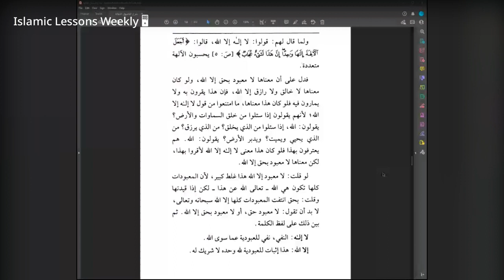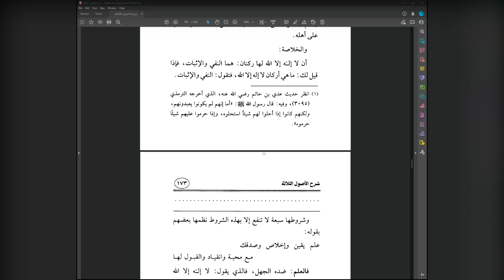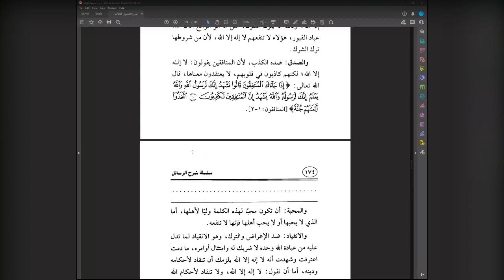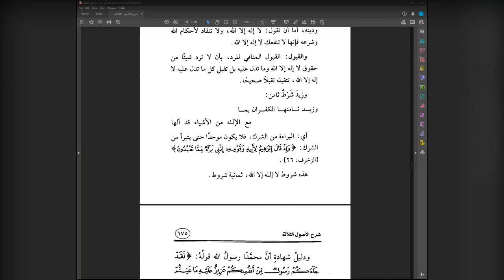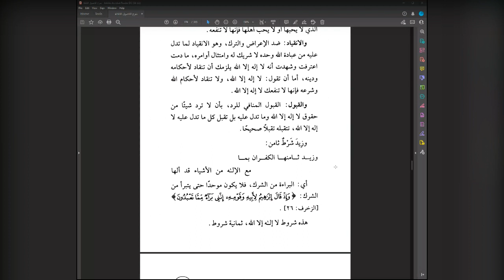The 3 Fundamental Principles Lesson 25 Explanation of Shaykh Saleh Al Fawzan